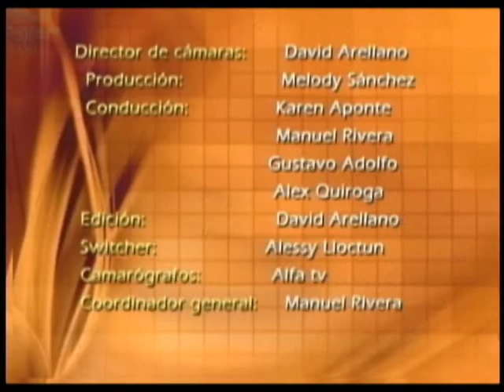EN FAMILIA ALFA TV 29 SETIEMBRE LIZ CAMPOS 1 2